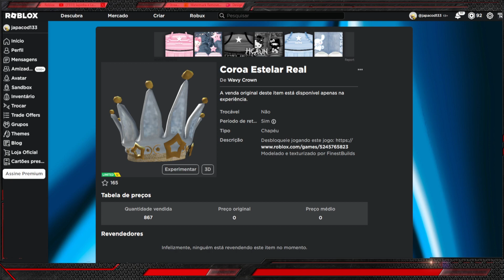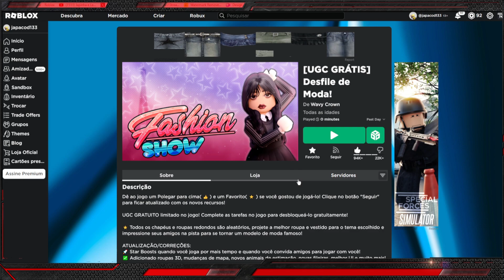CORRE QUE AINDA DA TEMPO DE PEGAR ESSE Limited UGC GRÁTIS [Coroa Estelar Real] ROBLOX EVENTO 2023